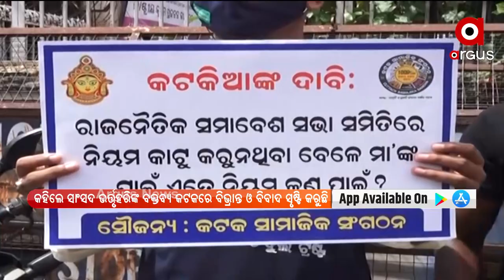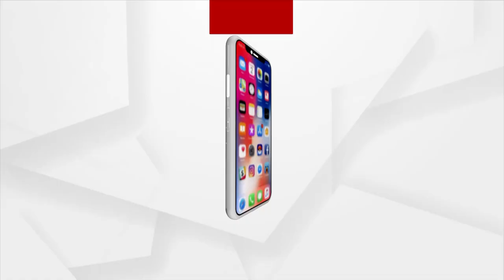BJD MP Subhash Singh Expresses Dissatisfaction Over MP Bhartruhari Mahtab's Remark | ArgusNews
BJD MP Subhash Singh Expresses Dissatisfaction Over MP Bhartruhari Mahtab's Remark.